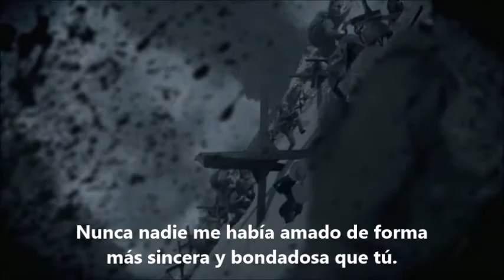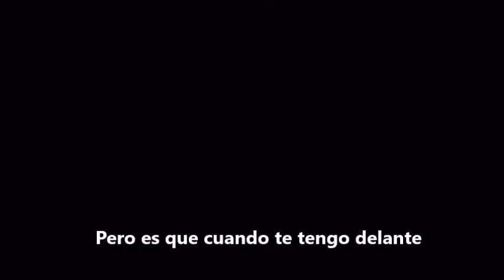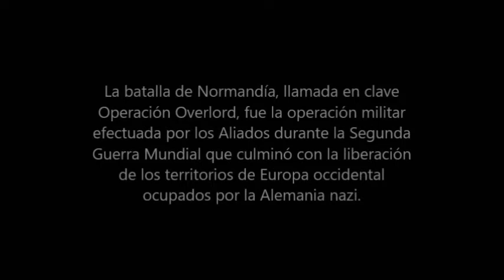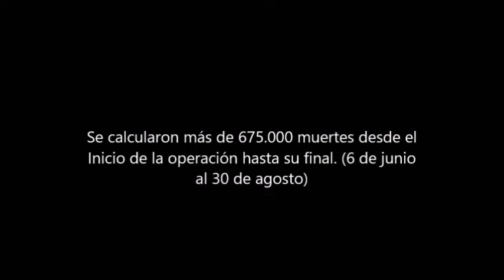"En las fauces de la muerte" - Monólogo.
Monólogo realizado para conmemorar los 74 años de la batalla de Normandía. También conocida como Operación Overlord que planeaba liberar Francia del dominio Nazi. Y que tuvo una duración de casi 3 meses. Esta batalla fue decisiva para la definición del curso de la II Guera Mundial.